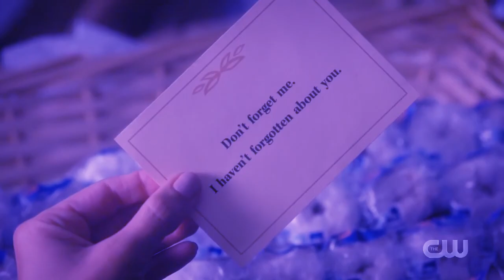Roisa - Blue Velvet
I made this video some time ago when I couldn't accepted how the creators ended the greatest love story ever told. And I still can't.

couple: Rose & Luisa
tv show: Jane the Virgin
song: Blue Velvet by Lana Del Rey